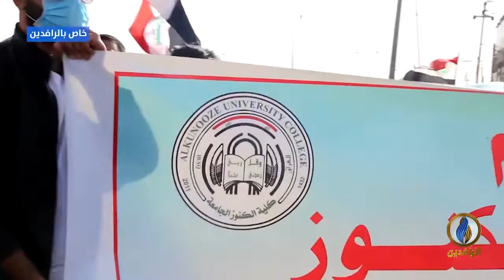مع_الناس | استمرار الإضراب الطلابي في